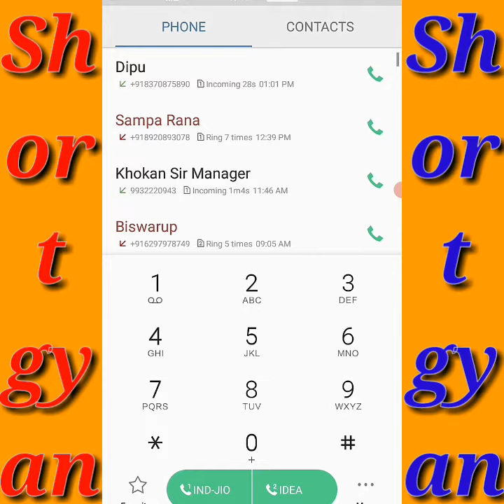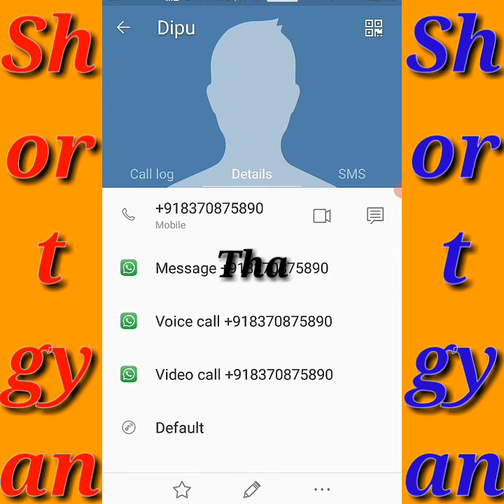How to block wrong number calls | how to unblock number | Block phone calls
1)-SOCIAL CONTACT LINKS
DESCRIPTION:
In this video I am showing you that how block unknown phone call and how to unblock number

                "THANKS"
          'FOR WATCHING THE VIDEO'
                    AND